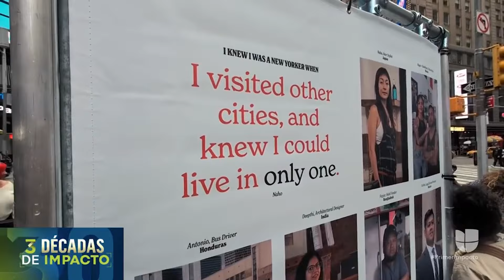Resaltan a hispanos exitosos y muestran la importancia de los inmigrantes en EEUU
Con el objetivo de combatir la ola de violencia contra inmigrantes que se ha registrado en algunas ciudades de Estados Unidos, un colectivo artístico inauguró en Times Square una exposición fotográfica dedicada a resaltar sus historias y aportes.

Políticos locales y estatales, así como activistas que acudieron a la inauguración de la obra, enfatizaron que los inmigrantes siguen siendo el motor de la sociedad.